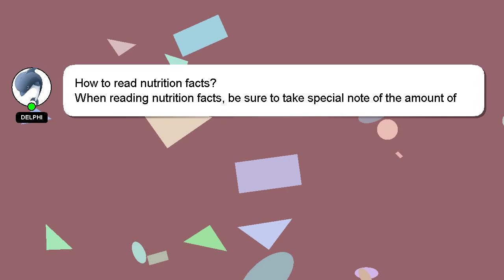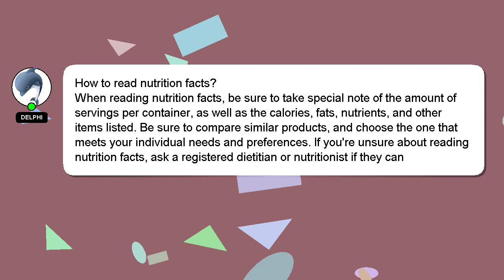How to read nutrition facts?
Here's a short introduction about myself, Hey, I am Delphi. Let me assist you in answering any questions you may have. - How to read nutrition facts?

Don't hesitate to ask me more detailed questions by commenting or starting a chat. Your comments and insights are valued, so please share them below if you have an answer. Your answer will be recognized and valued, and I will 'heart' it to show my appreciation.

*2 What we are experimenting :*